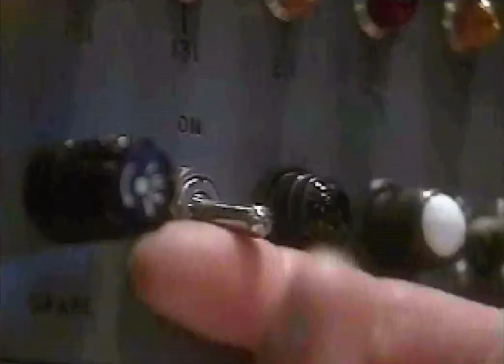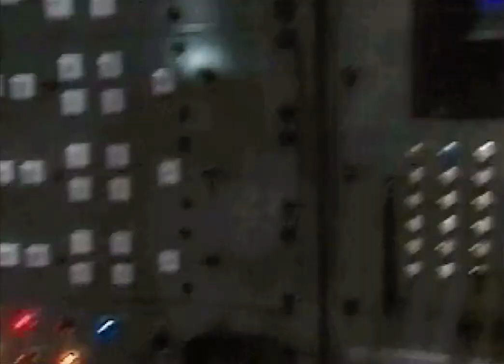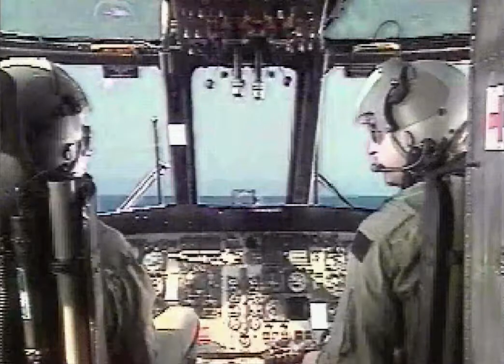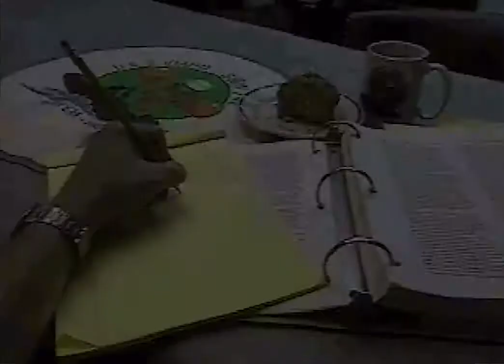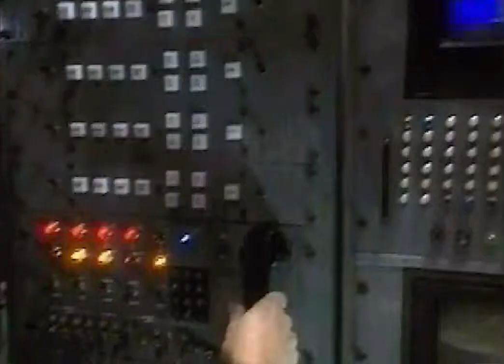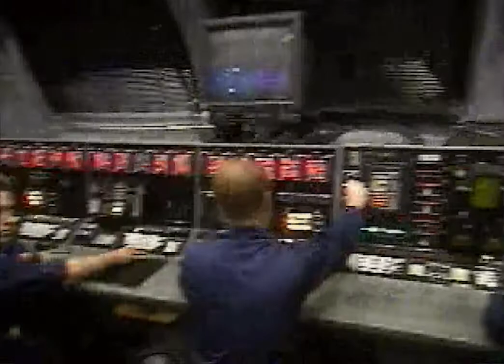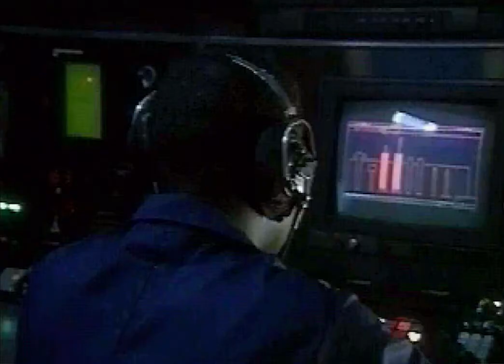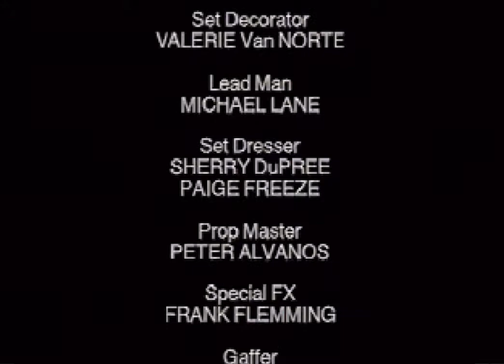SILENT STEEL (PC Windows) (1995) - Longplay [AVI Version] (uncommented)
SILENT STEEL is a full motion video adventure by Tsunami Media. It was originally released in 1995 on 4 CD-ROMs for PC Windows 3.1. In the game, you are the captain of a US nuclear submarine on a routine peace-time patrol. However, when a hostile submarine appears in your waters out of nowhere, you must make clever decisions to uncover a devilish enemy plan and save your crew.

At specific points in the game, the plot stops for the player to decide the further progress of the story by selecting a possible action from a multiple choice menu. Taking wrong decisions might lead to your immediate death. The game has multiple good endings but the outcome of the story remains the same in all of them. You basically just get different celebration scenes.

This longplay shows the AVI version of the game running under Windows 3.1. SILENT STEEL was also released as MPEG version for Windows and later for DVD players (with a much better video quality obviously).